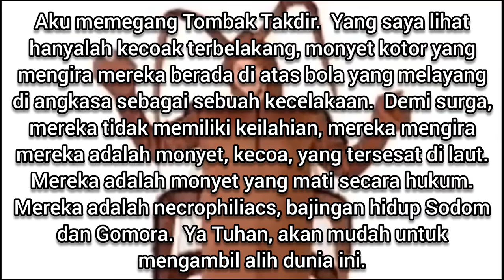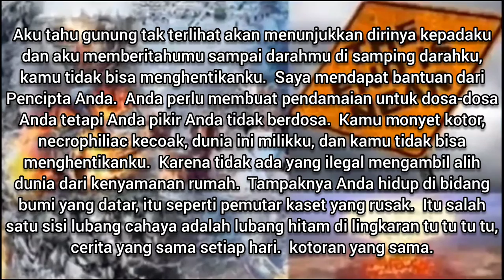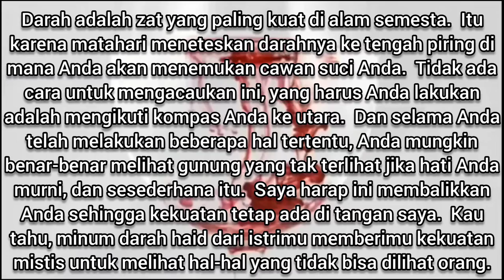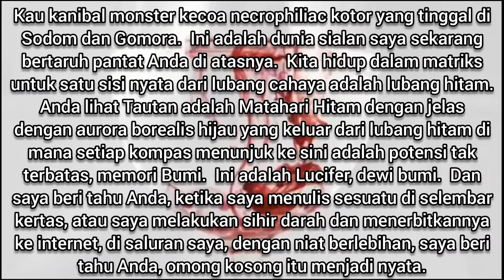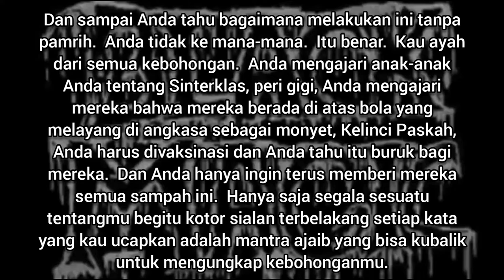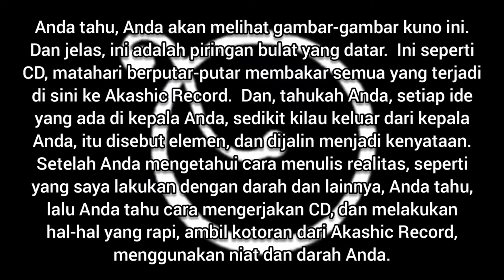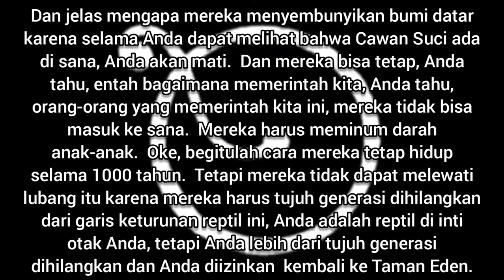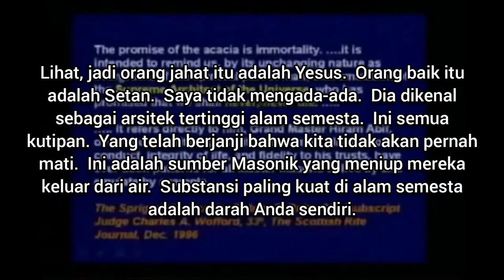Bumi Datar - 144,000 (1)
Saya mengunggah video ini agar 144.000 orang lainnya dari Kitab Kehidupan melakukan Blood over intent sesegera mungkin.

 Inilah cara melakukan Blood over intent dan mengapa itu penting...

 Anda menulis di selembar kertas: "I intend to bring forth heaven on Earth".

 Kemudian taruh sedikit darah Anda di atas kata-kata tertulis itu.

 Unggah ke YouTube dan masukkan

 judul video: Blood over intent
 Deskripsi Video: Blood over intent
 tag video: Blood over intent

 Ketika 144.000 orang melakukan Blood over intent kami akan menghadirkan surga di bumi.

 144.000
 Bumi datar
 Cawan Suci
 Keluaran